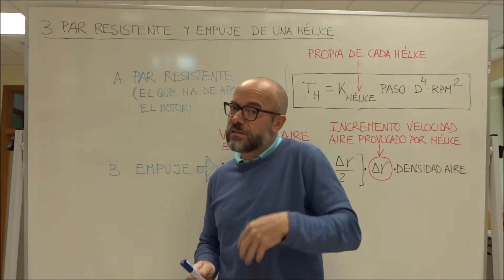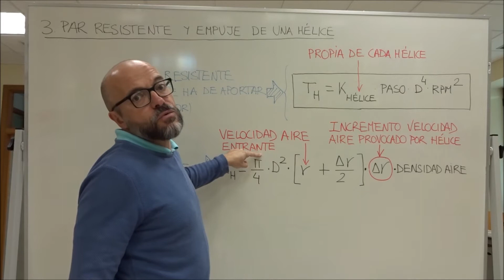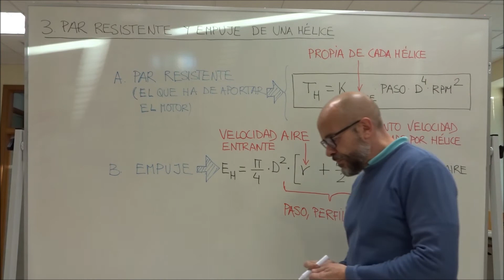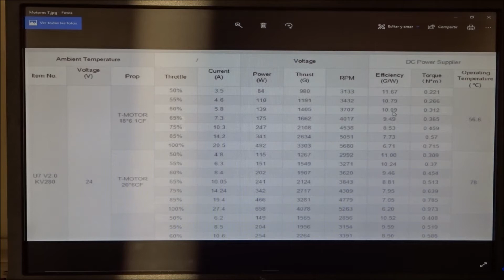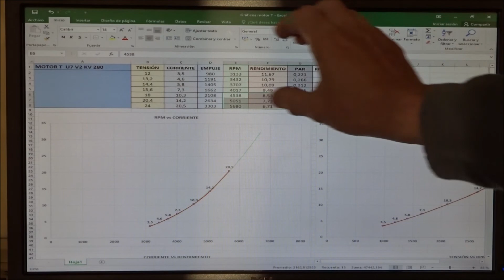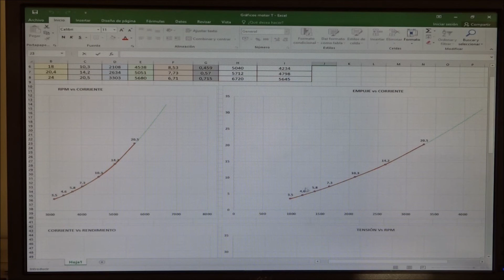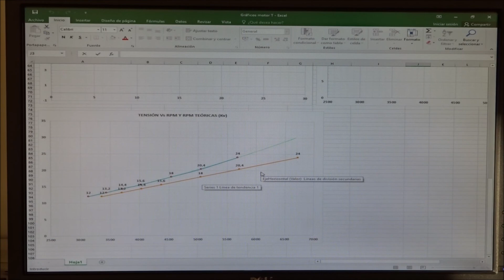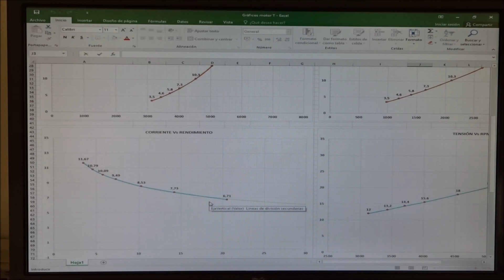Dimensionamiento de un sistema de propulsión III de II caso práctico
Ecuación del par motor  y del empuje de una hélice. Explicación práctica sobre gráficos obtenidos de datos reales de un motor T U7 V2 280kV